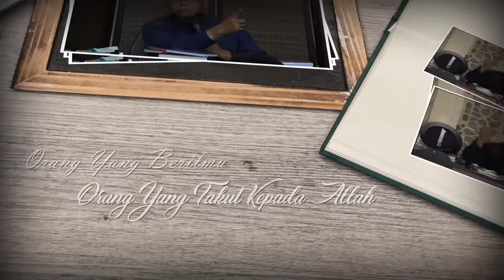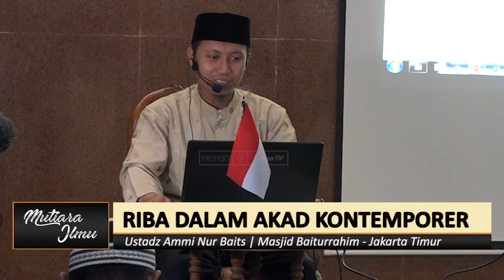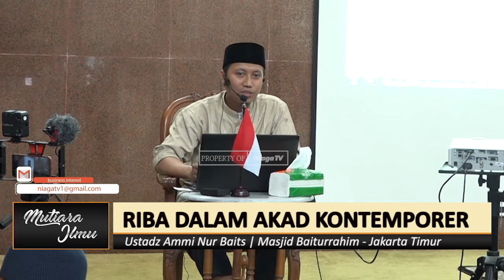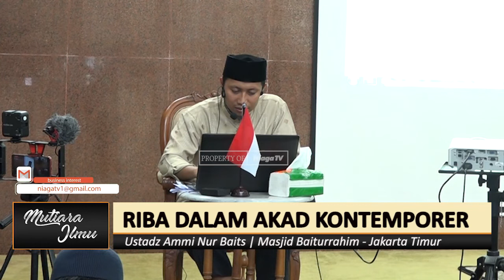[MUTIARA ILMU] Riba Dalam Akad Kontemporer - Ustadz Ammi Nur Baits Hafizhahullah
[MUTIARA ILMU]

Riba Dalam Akad Kontemporer

Ustadz Ammi Nur Baits Hafizhahullah

Masjid Baiturrahim - Jakarta Timur